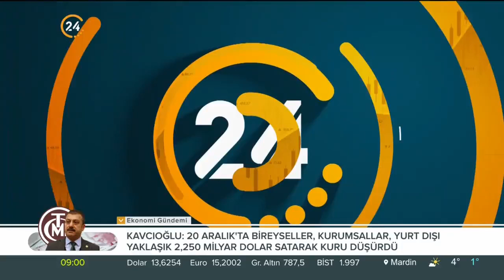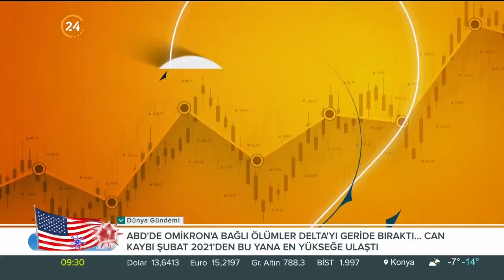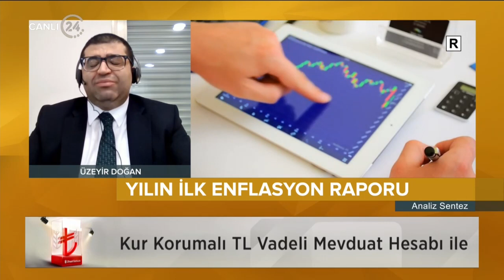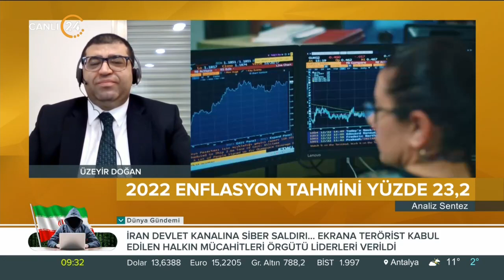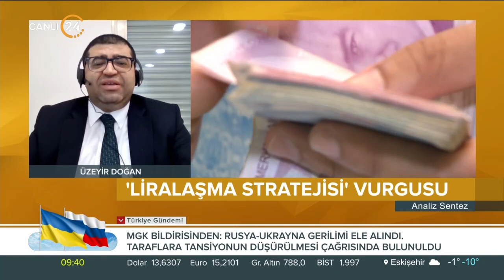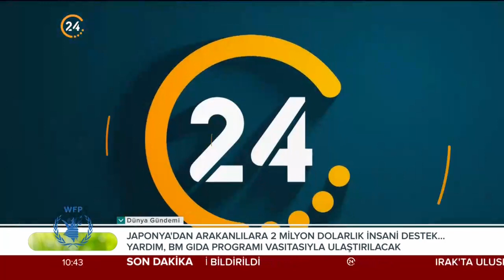Analiz Sentez / Gündemin Analizi - 28 01 2022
Konuklarımız;

TürkMedya Ankara Temsilcisi Melik Yiğitel
Akşam Gazetesi GYY Mustafa Kartoğlu
Yatırım Danışmanı Üzeyir Doğan
Ekonomi Gazetecisi Hakan Güldağ